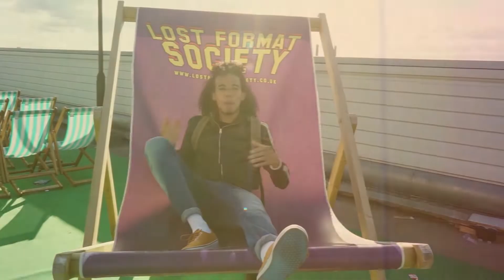ROLLER SKATE FAILS | REACTING TO ROLLER SKATE FAILS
Here is me reacting to the worst roller skate fails!

If you have any video's of yourself failing on skates, send them through to: